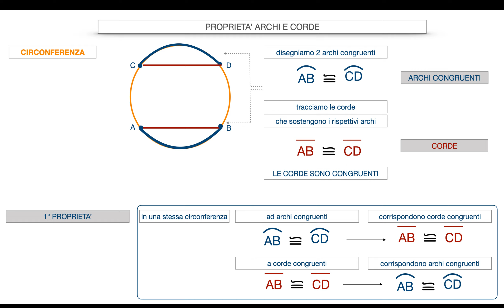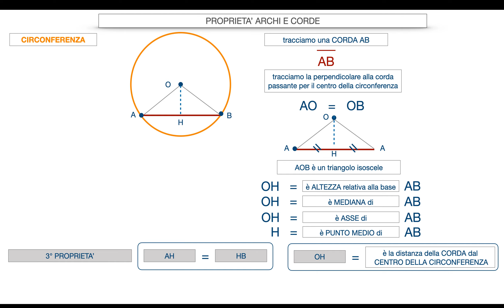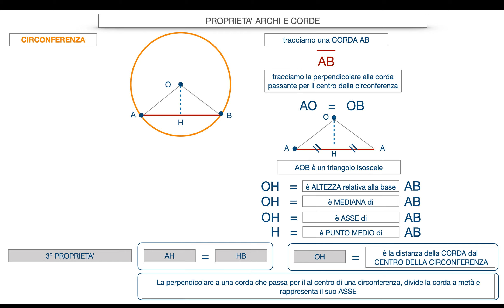PROPRIETA' DEGLI ARCHI E DELLE CORDE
Proprietà degli archi e delle corde